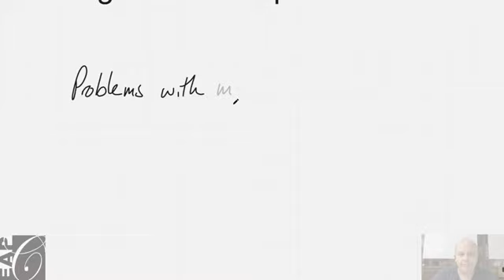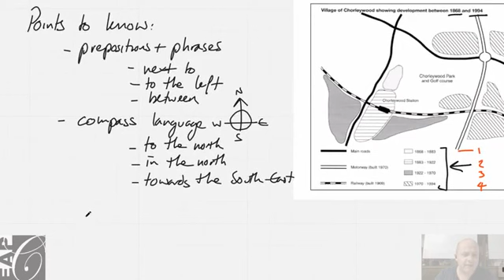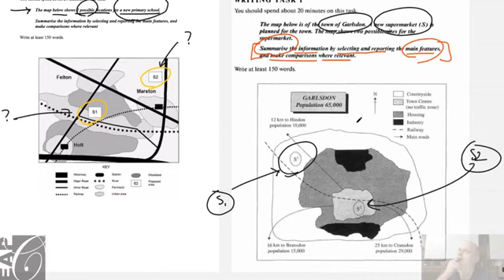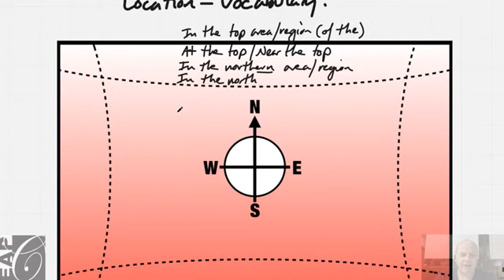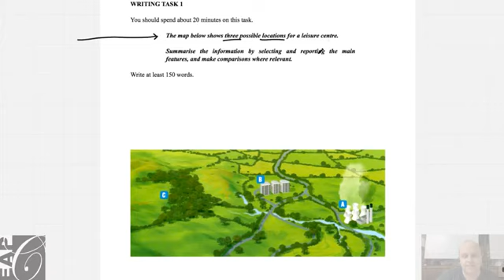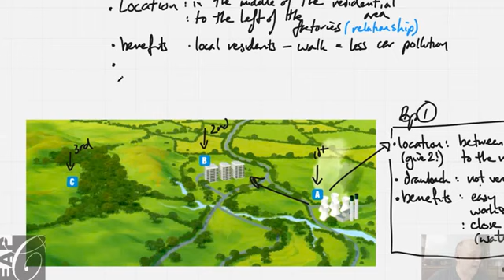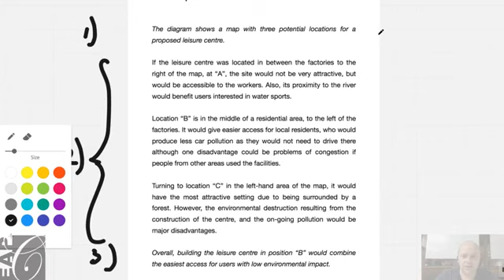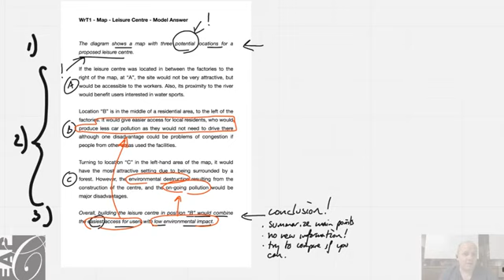11 April 2021